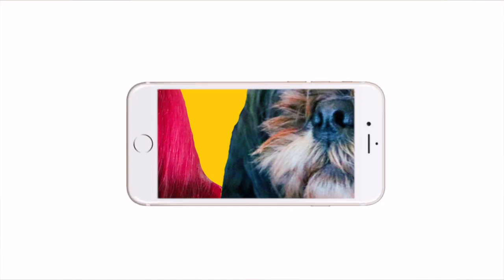QUITTING YOUTUBE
Am I quitting YouTube? What has been going on?

Music on Soundcloud by DJ Quads

ITEMS I USE:
+Camera: Canon 80D
+Camera: Sony RX100
+Camera: Sony A7ii